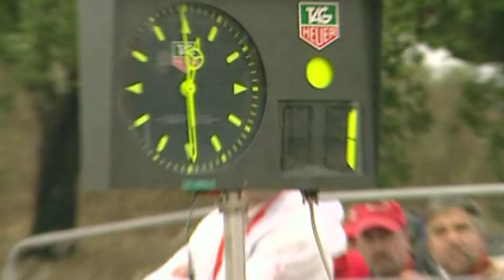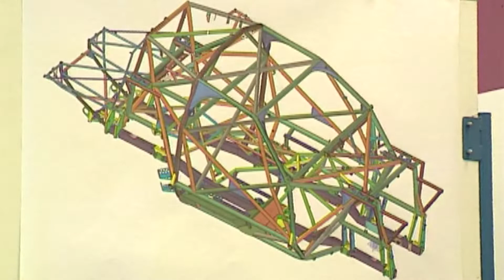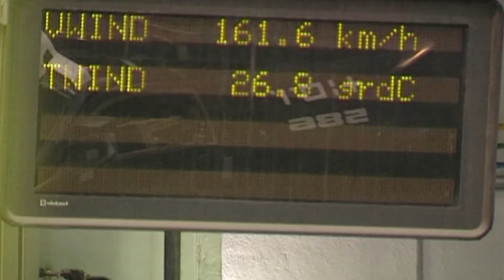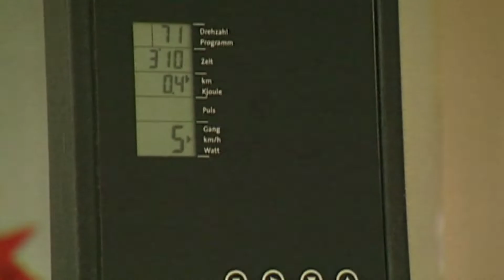21 Dakaras 2005.11.28 - 260 laida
Pasitinkame Dakarą 20 serija!
Reportažas apie tai, koks bus 2006 metų Dakaro ralis.
Dakaro reportažų archyvas. Laida „Ekipažas", 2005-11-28.

Laida „Ekipažas" buvo bene pirmoji, kuri kiekvienais metais daug dėmesio skyrė garsiajam dykumų maratonui. Tada apie jį Lietuvoje kalbėjo nedaugelis. Laikai pasikeitė, dabar apie šias lenktynes girdėjo beveik kiekvienas lietuvis. Tačiau daugiau žino apie pastarąjį dešimtmetį. Prisiminkime ir senesnę dykumų ralio istoriją.